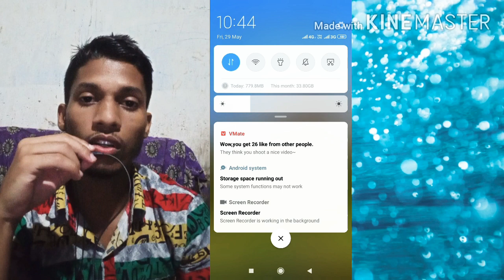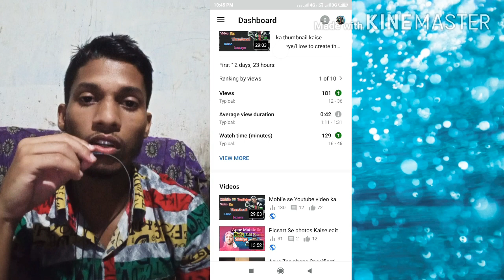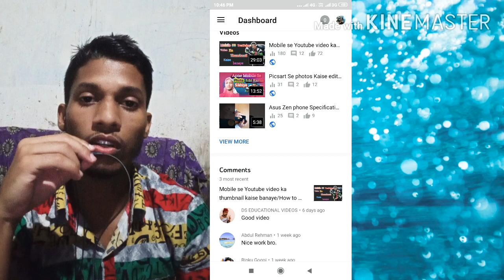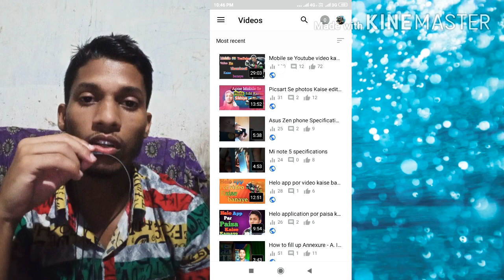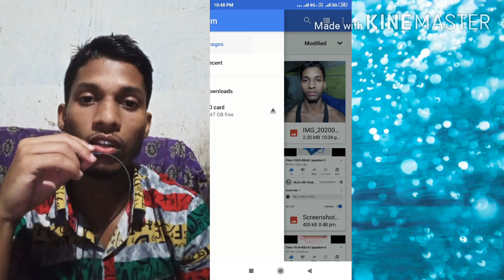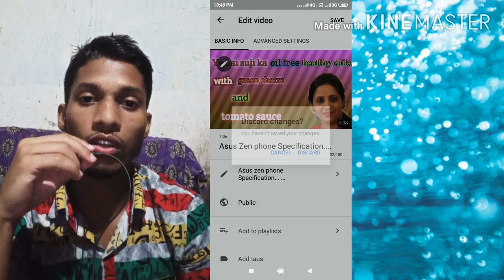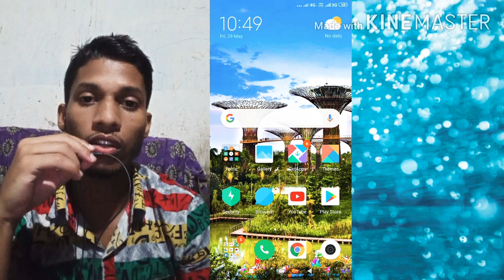YouTube video par thumbnail Kaise add Karen/How to add thumbnail to youtube video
Hello doston to kaise ho aap sab log agar aap Logon Ko Mera yah video Pasand Aaya to please like share aur subscribe karna mat bhuliye aur bell🔔 icon press Jarur Kijiye Taki Mein Agla jo bhi video upload Karunga YouTube per uska notification aap Logon Ko jald se jald mil jaega. .

Mobile se YouTube video ka thumbnail Kaise banaye.

Picsart se photos Kaise edit Karen. ...

Hello app per video Kaise banaye.

Hello app par paise Kaise kamaye. ...

Upar Diye Gaye link per click kar kar ke aap Sabhi video ko dekh sakte ho.